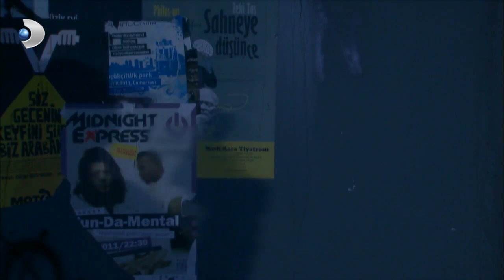Reis, Selahattin'i Korkuttu - Yalan Dünya 10. Bölüm